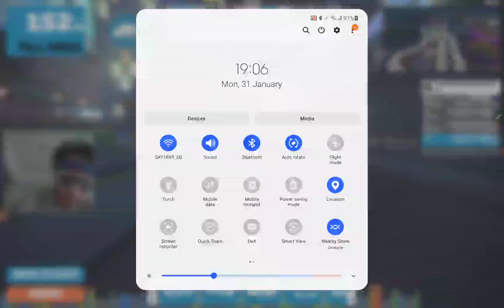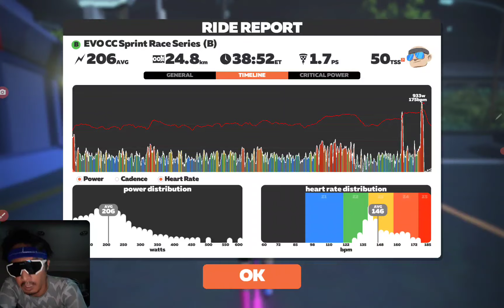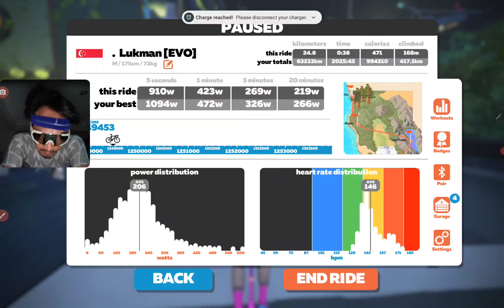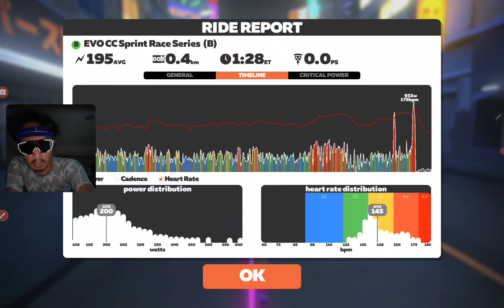Zwift EVO CC Sprint Race Series, Cat B ‐ 1st